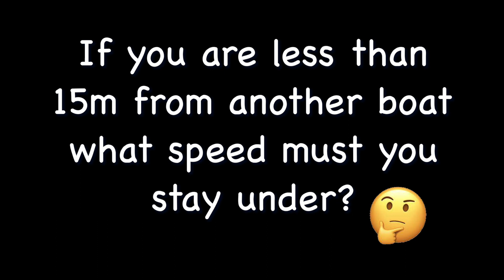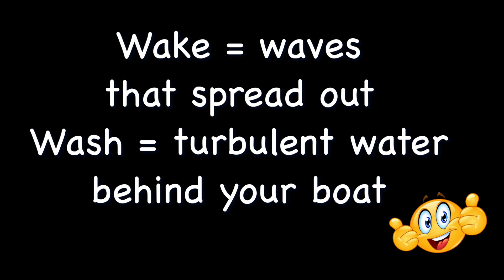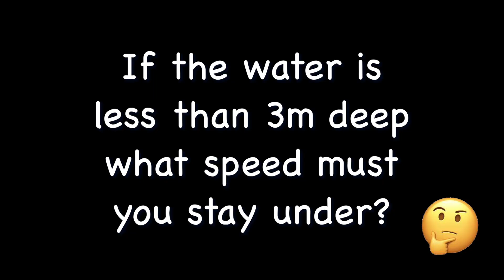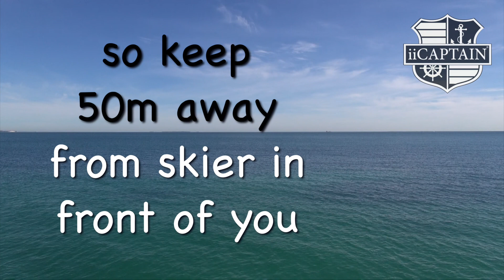2 Speeds & Distances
Skippers Ticket video 2 of 16 covers the Speeds and Distances you need to know